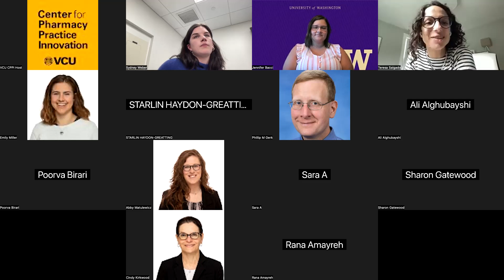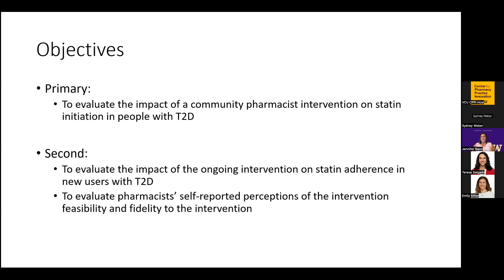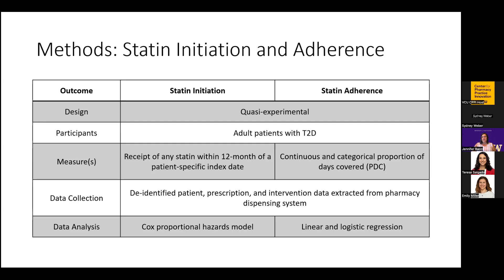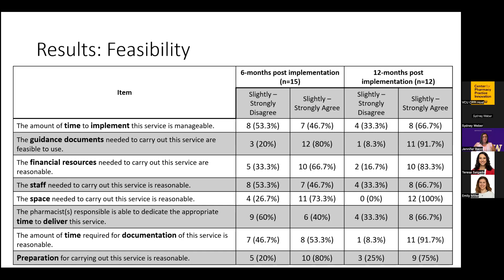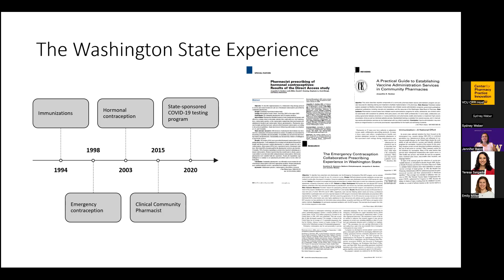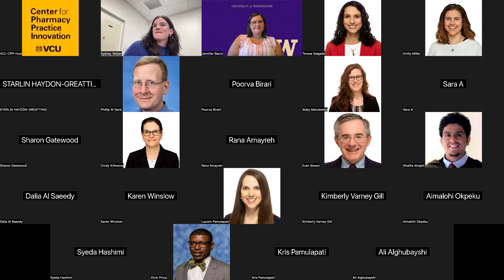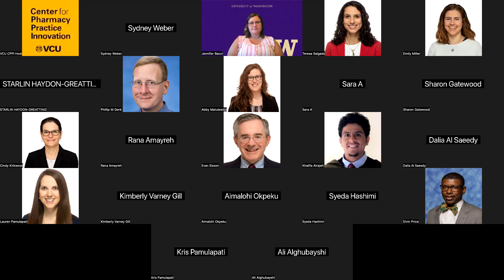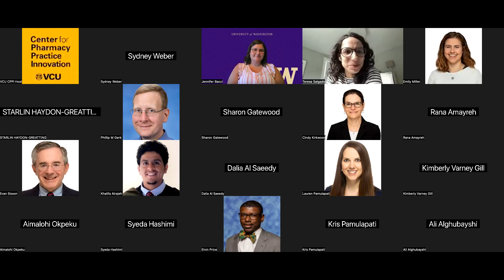Seminar: Community Pharmacist Intervention to Close Statin Gaps in Diabetes Care: The GuIDE-S Study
Jennifer Bacci, Pharm.D., from the University of Washington School of Pharmacy joins to discuss latest research involving how to close statin gaps in diabetes care. For more information on CPPI seminars or to view these slides,